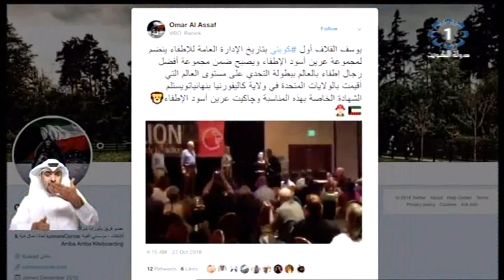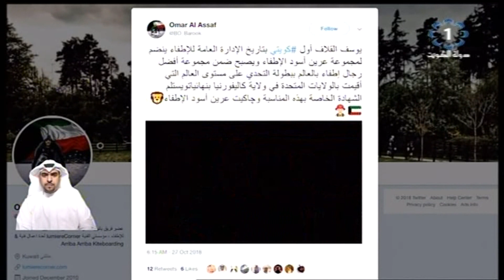يوسف_القلاف أول كويتي ينضم لمجموعة عرين أسود الإطفاء بنهائيات بطولة كاليفورنيا